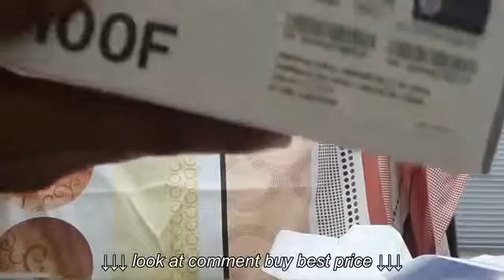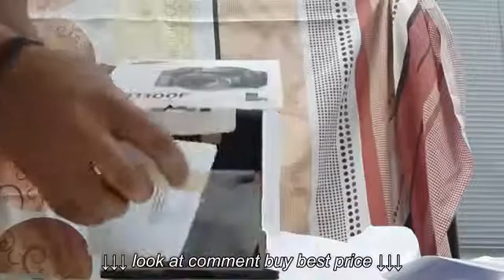Samsung WB1100F UNBOXING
Samsung WB1100F UNBOXING, Samsung WB1100F UNBOXING